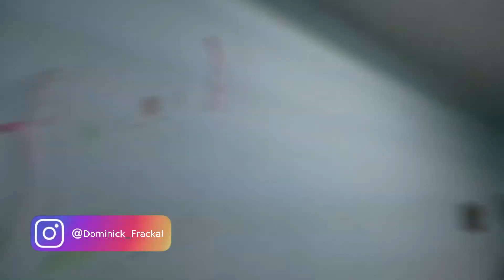BROMA A MIS PAPAS | SE ME CAE EL BEBE | broma termina mal | Dominick Frack Al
¡¡¡HEY QUE HAY DE NUEVO!!!

hoy les traigo un nuevo video para el canal

el dia de hoy les traigo una broma chiquita a lo cual a mis padres les toco ser la victima la broma consiste en que dejo caer a mi hijo el cual es un peluche la broma termina mal mi mama me puso una chinga

FACEBOOK________________________________________________________________________________________________________________________________________________________________________________

INSTAGRAM______________________________________________________________________________________________________________________________________________________________

TWITTER________________________________________________________________________________________________________________________________________________________________________